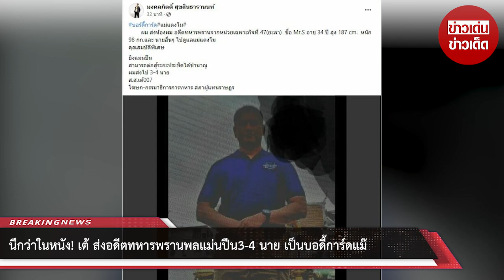นึกว่าในหนัง! “ส.ส.เต้” ส่งอดีตทหารพรานพลแม่นปืน3-4 นาย เป็นบอดี้การ์ดแม๊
ล่าสุด นายมงคลกิตติ์ สุขสินธารานนท์ หรือ ส.ส.เต้ ได้โพสต์ข้อความ ว่า ” ผม ส่งน้องผม อดีตทหารพรานจากหน่วยเฉพาะกิจที่ 47 (ยะลา) ชื่อ Mr.S อายุ 34 ปี สูง 187 cm. หนัก 98 กก.และ นายอื่นๆ ไปดูแลแม่แตงโม คุณสมบัติพิเศษยิงแม่นปืนสามารถต่อสู้ระยะประชิดได้ชำนาญผมส่งไป 3-4 นาย ส.ส.เต้007 โฆษก-กรรมาธิการการทหาร สภาผู้แทนราษฏร”

ทั้งนี้ ก่อนหน้ายังมีการปล่อยข่าวว่า นายอัจฉริยะ จะถูกสั่งเก็บ เพราะจะแถลงแฉเปิดโปงขบวนการ เปิดหลักฐานสำคัญคดี “เเตงโม” มาก่อนหน้านี้ด้วย